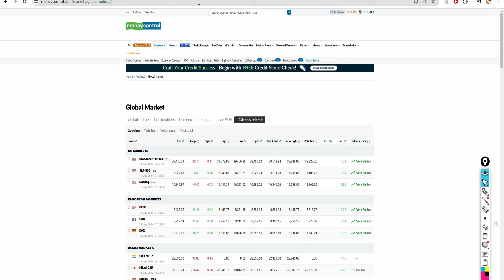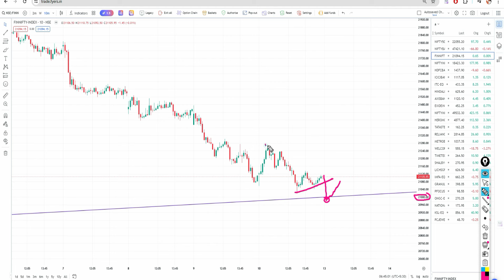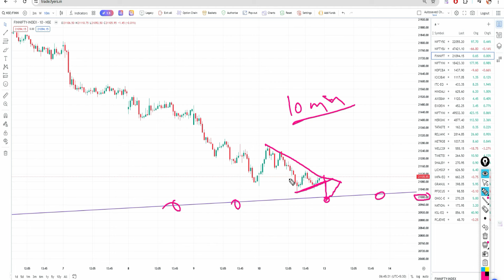Nifty And Bank Nifty || Morning Update || optionstrading Intraday May - 13